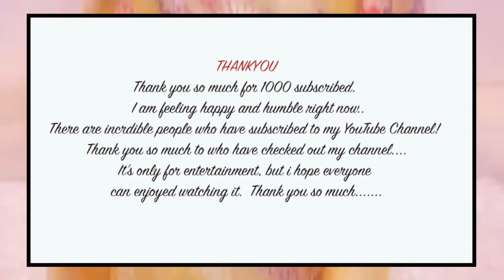1000 SUBSCRIBERS THANK YOU!